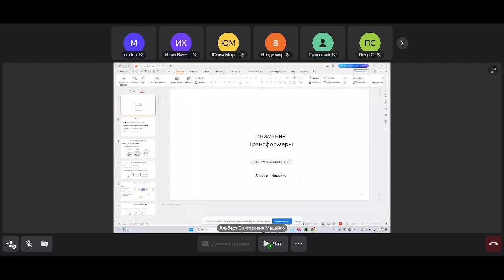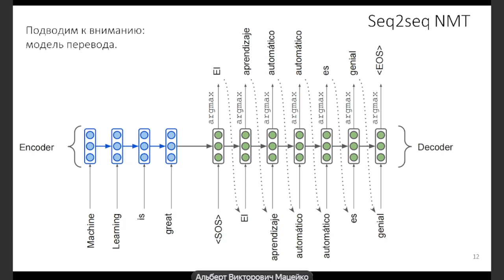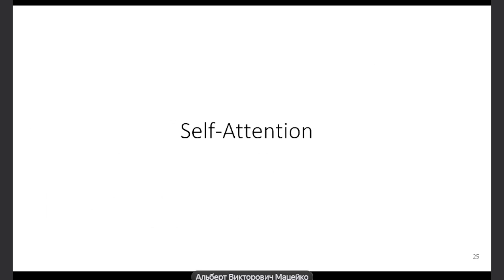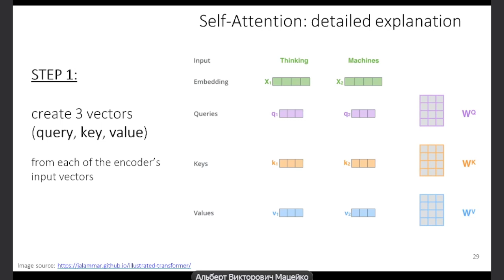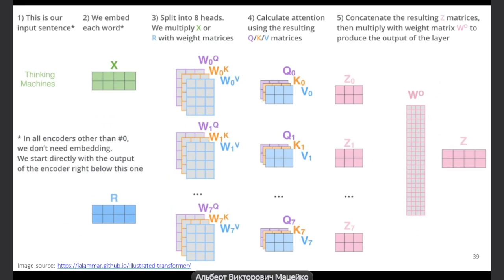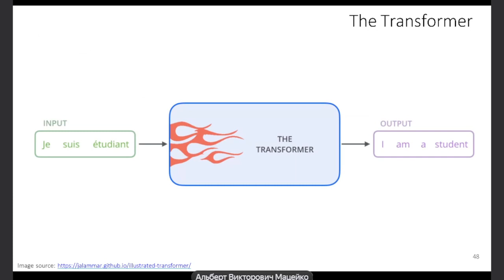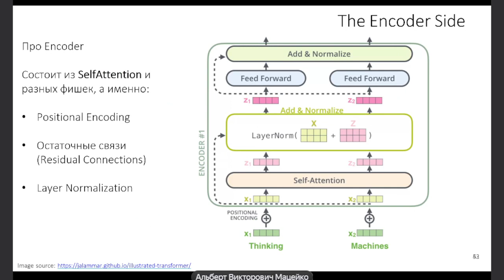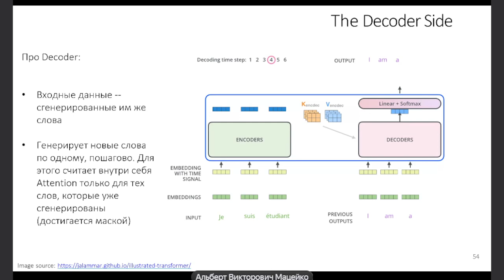Механизм внимания в нейросетях и трансформеры (А. Мацейко)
Доклад Альберта Мацейко по теме "Внимание и трансформеры".